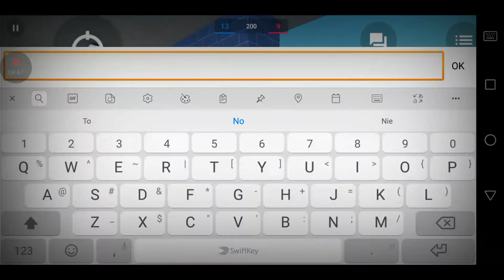1vs1 With Kyllian | Block Strike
Block Strike
💪SUB
Nick 1: W!nT3*R*
Nick 2: *WinT3_RrR*
Clan: YT
Setup

📱Phone: Huawei Mate 10 Lite
📜Thumbnails: PS Touch
🎬Montage: Kinemaster Diamond